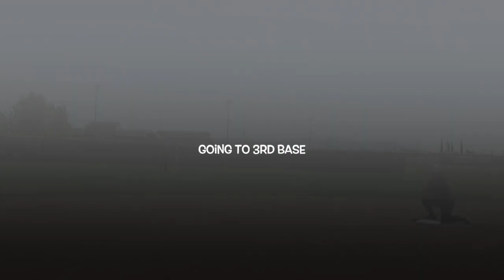Destynee Borja 2021 RHP/OF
This video is about Destynee Borja 2021 RHP/OF